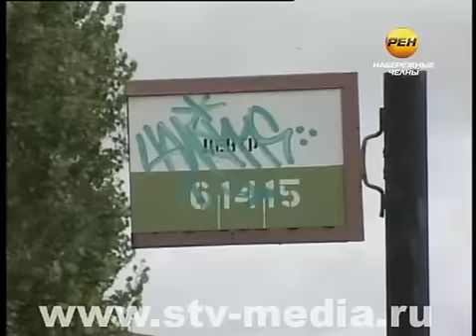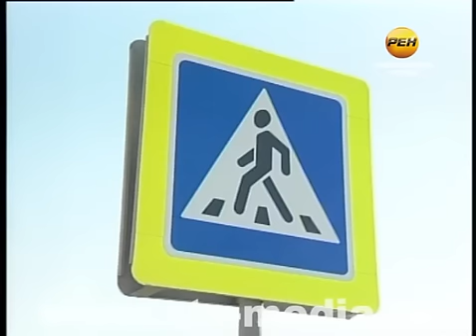Остановка не по требованию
Люди на бетонной плите у пешеходного перехода -- вот что видят автомобилисты, въезжающие в Набережные Челны с альметьевской трассы. Чего ждут эти люди, догадаться непросто, пока не появится автобус.